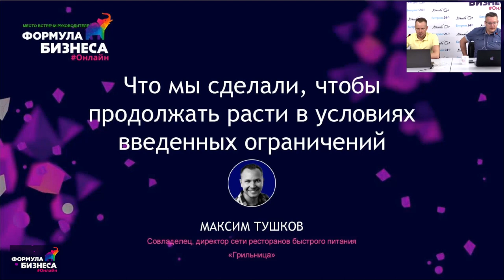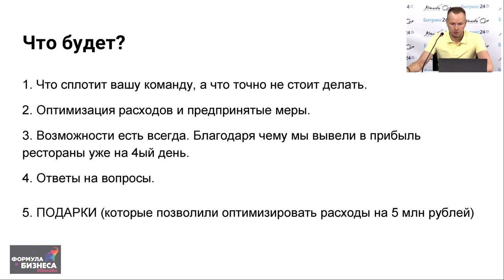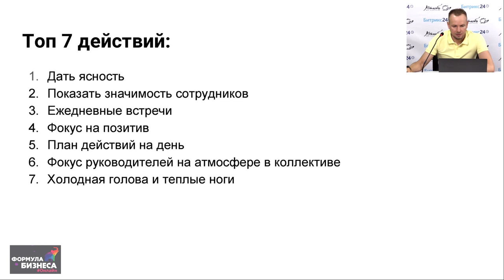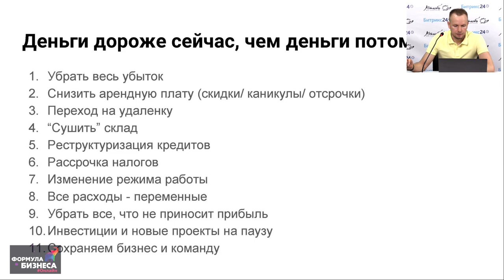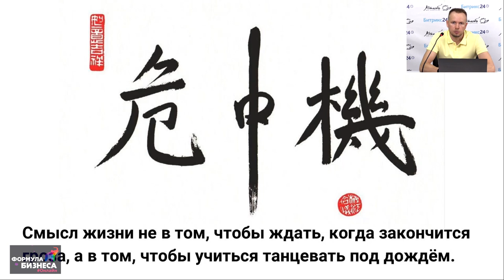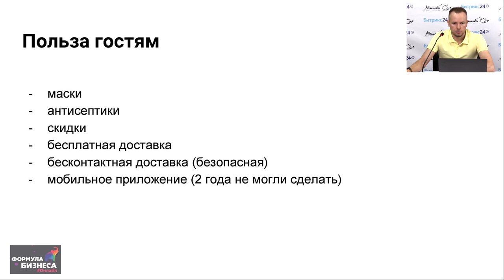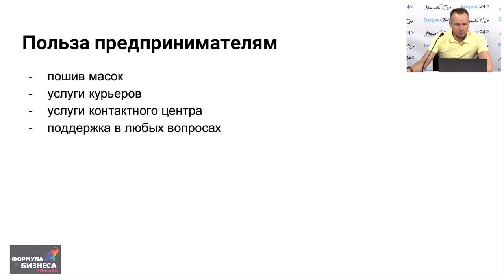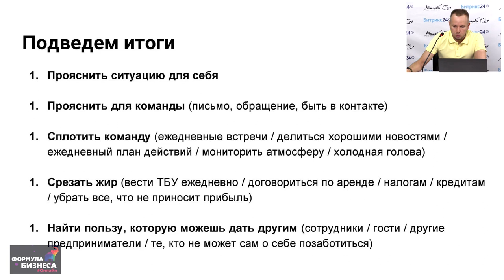Что мы сделали, чтобы продолжать расти в условиях введенных ограничений. Максим Тушков.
Доклад в рамках онлайн-конференции Формула бизнеса Онлайн, 21 мая.
Тема: "Что мы сделали, чтобы продолжать расти в условиях введенных ограничений":
— как оптимизировать расходы;
— как повысить прибыль на сотрудника;
— почему кризис — время для роста компании;
— почему сейчас можно и нужно оказывать поддержку своим клиентам, партнерам и другим людям.

Спикер - Максим Тушков, исполнительный директор сети ресторанов быстрого питания «Грильница».